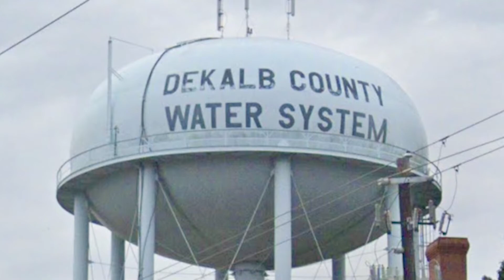Water towers in Georgia